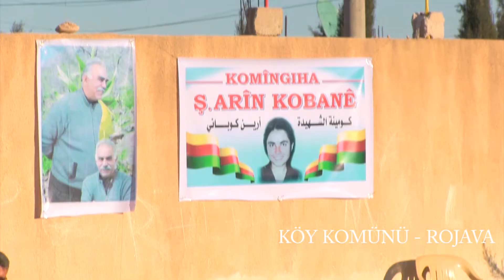Köy Komünü - Rojava